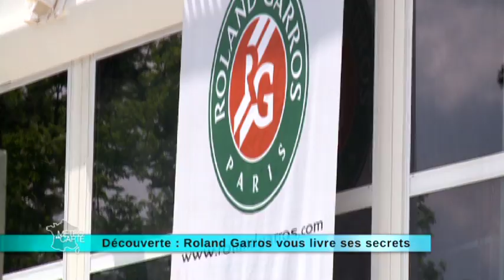Découverte : Roland Garros vous livre ses secrets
Marine est partie dans les coulisses de Roland Garros pour savoir quelles sont les conditions météo qui nécessitent de bâcher, d’arroser ou même de reporter un match. A quelques heures de l’ouverture du plus célèbre tournoi international en terre battue, voici tout ce qu’il faut savoir côté courts.